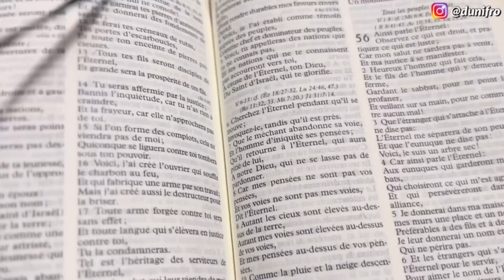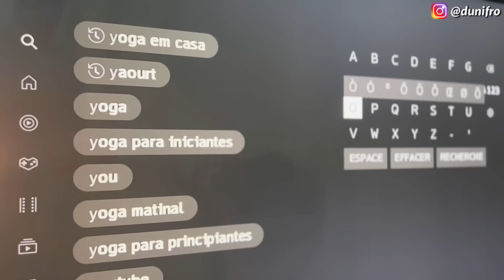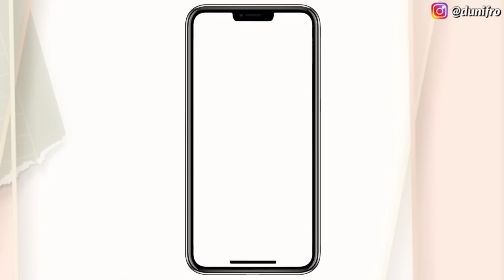ROUTINE | PRODUCTIVE DAY|CHALLENGE CHEVEUX | HUILE GIROFLE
Hello Hello,
Dans cette vidéo je vous partage ma simple routine du challenge pousse cheveux de girofle et je vous partage une journée dans ma vie.

En cas de questions sur les cheveux ou d’autres thèmes.

N’oubliez pas de faire toujours un test d’allergie dans le pli du coude avant toute application du produit.En cas de réaction indésirable, ne l’utilisez.

Bon visionnage!

➡️Partagez cette vidéo à au moins une personne qui a besoin de prendre soin de ses cheveux.Et n’oubliez pas de  vous abonner et cliquez sur la cloche (de liker et de me laisser un 💖 en commentaire).

L'utilisation des plantes pour se soigner doit se faire en demandant préalablement conseil à un médecin, pharmacien ou herboriste. Les femmes enceintes, les personnes atteintes de maladies chroniques et graves ou prenant des médicaments, doivent consulter un médecin avant de faire de l'automédication pouvant entrainer des effets indésirables, notamment des interactions médicamenteuses.